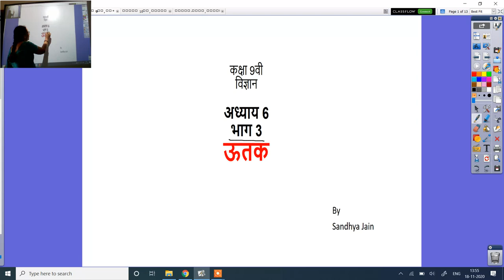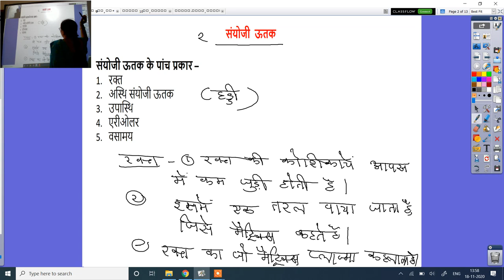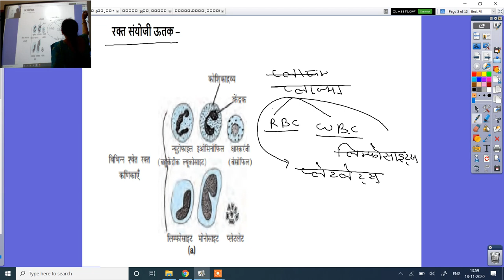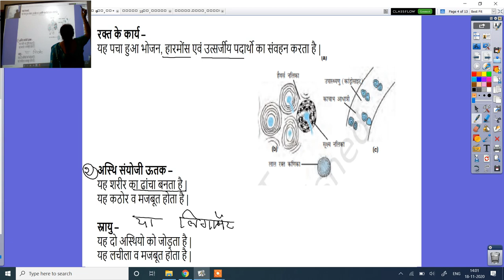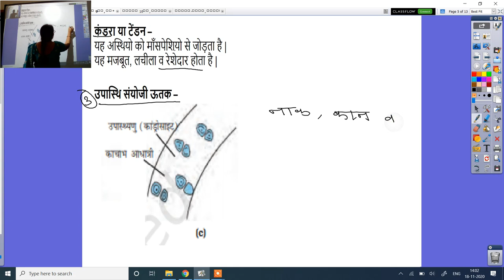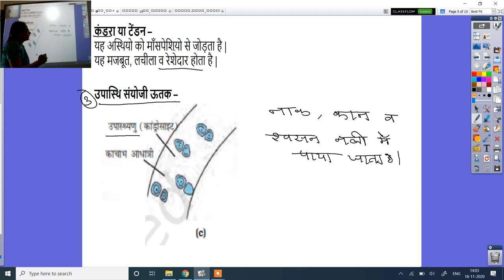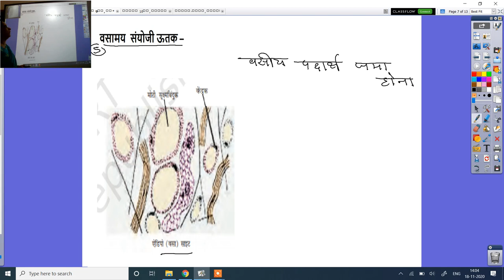कक्षा 9वी, विज्ञान,अध्याय 6,भाग 3 ऊतक